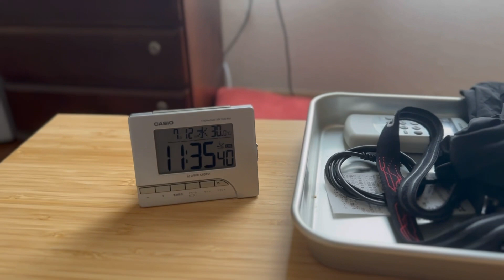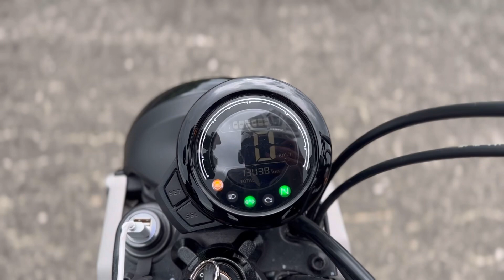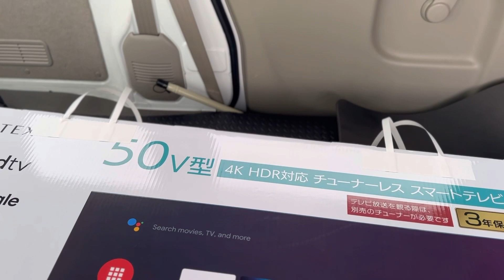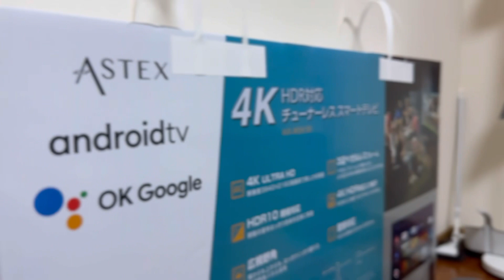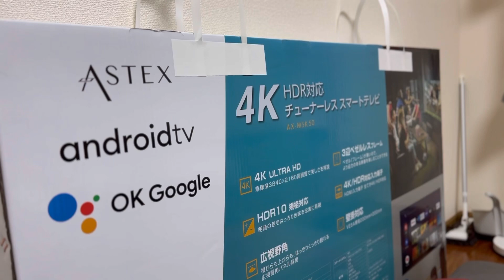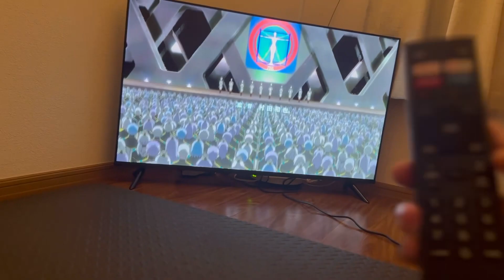16底辺バイク乗りの日常【vlog】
ハンターカブ

バイク乗りながら自由気ままに生きております。愛車CT125ハンターカブとセロー250。

kaijiitoh